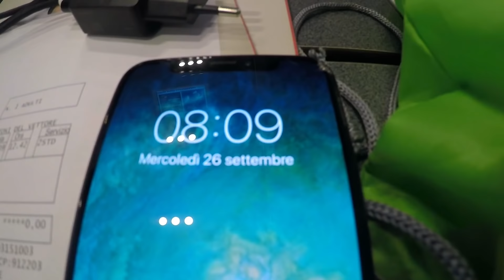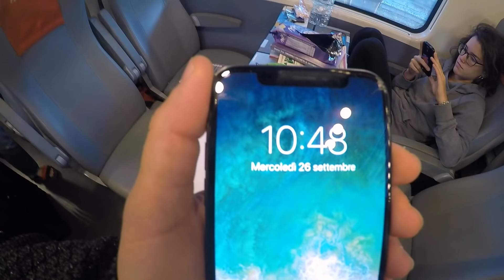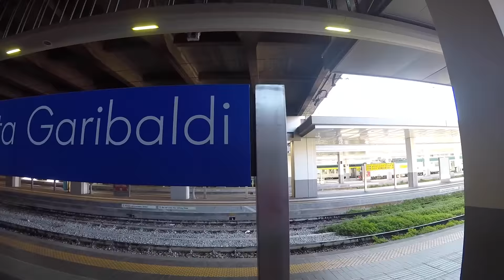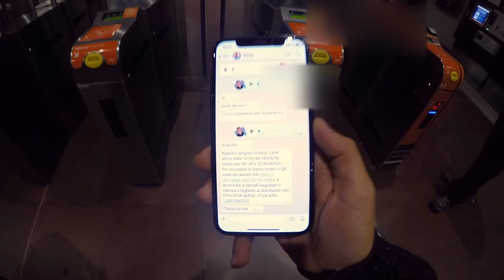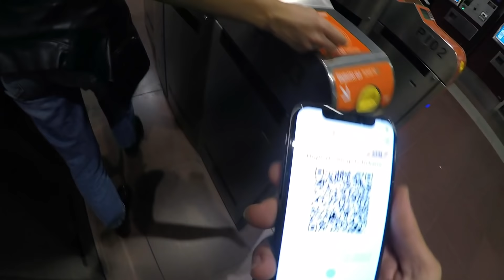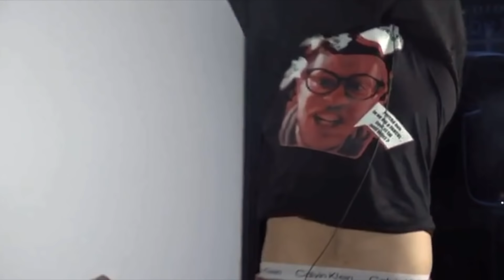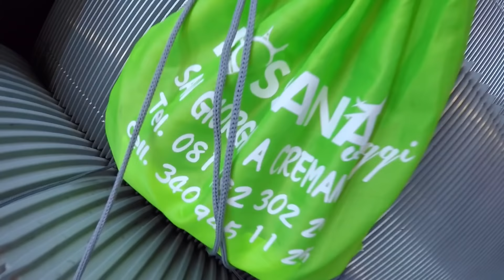HO FATTO PACE CON RICCARDO DOSE A MILANO? SapioVLOG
NONOSTANTE TUTTO.
L'amore vince sempre, ciao !

VIENI A CONOSCERMI NELLA MIA AGENZIA DI VIAGGI : ROSSANA VIAGGI…E CHE VIAGGI !!!

◆MONTAGGIO: Giuseppe Sapio, il ragazzo del SORRIDO SEMPRE, CIAO !